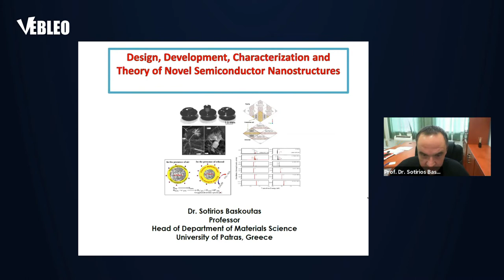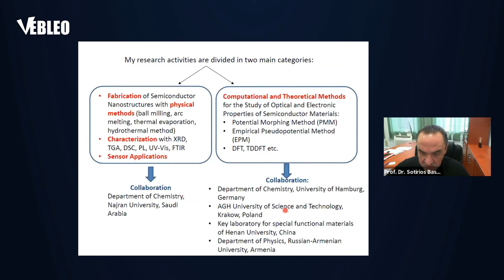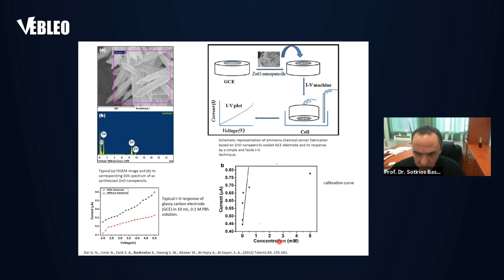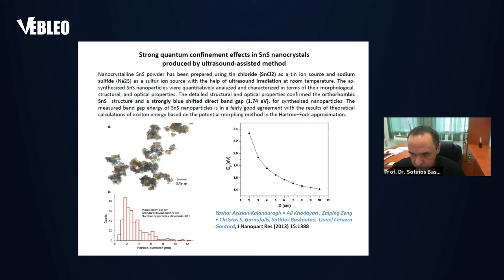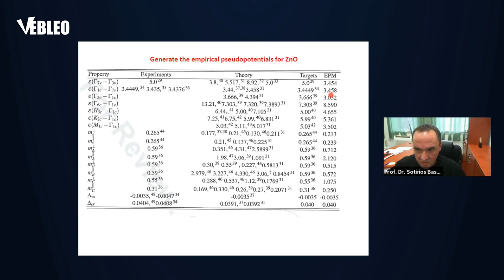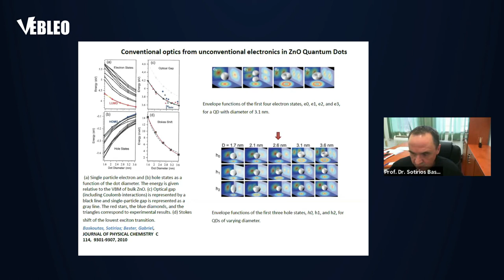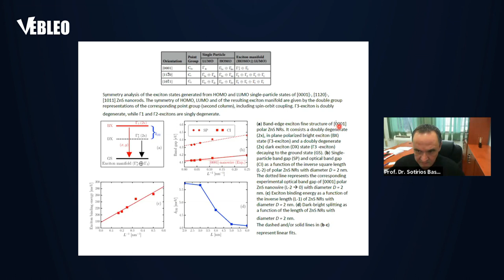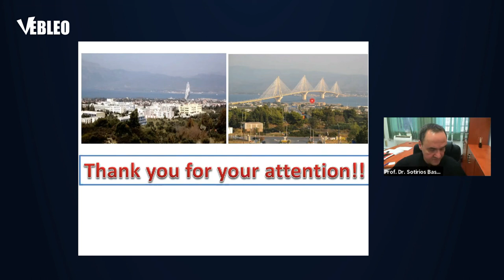University of Patras | Prof. Dr. Sotirios Baskoutas | Greece | Lecture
Prof. Dr. Sotirios Baskoutas delivered this Talk in the Webinar on Materials Science, Engineering and Technology

Title: Design, Development, Characterization and Theory of Novel Semiconductor Nanostructures